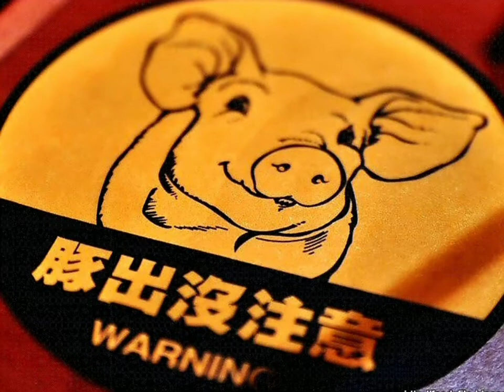【Planet Travel】豚出没注意